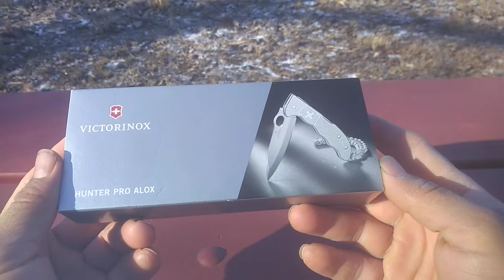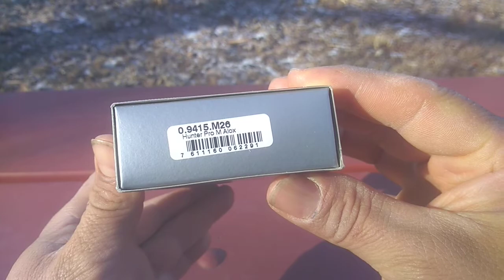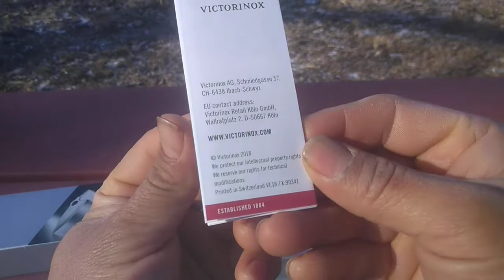Victorinox Hunter Pro M Alox revision!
Gracias por su apoyo y espero les guste este video. Saludos 👍